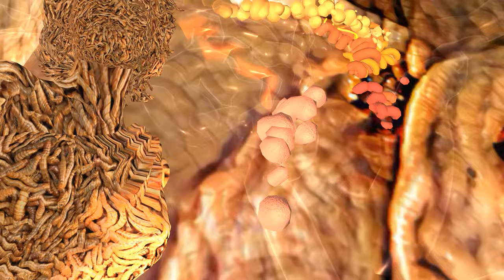"Maggot Marylin". Final version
A few years ago I created another short video which I placed on my Instagram channel
Now I decided to use that video for this VR TiltBrush scene, which I may use to upload parts of it as CryptoArt as well if people are interested ( just let me know) .
"Fame is fleeting", is what I want to express with this video.